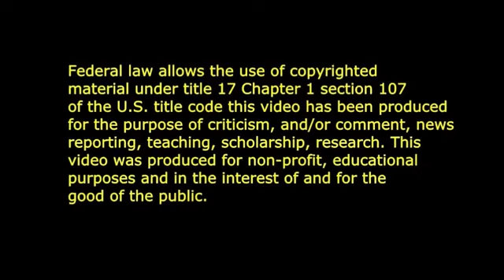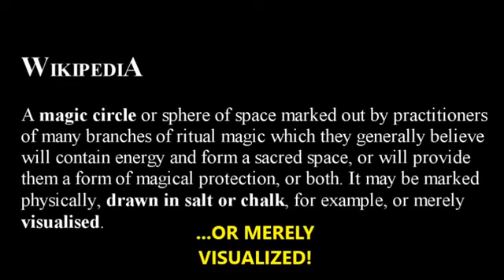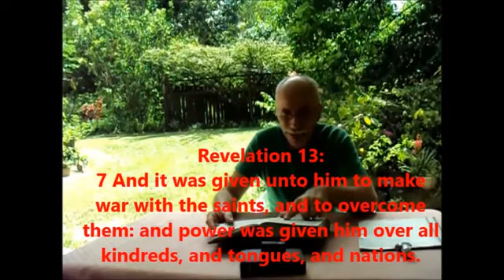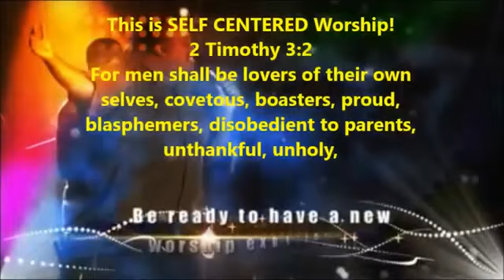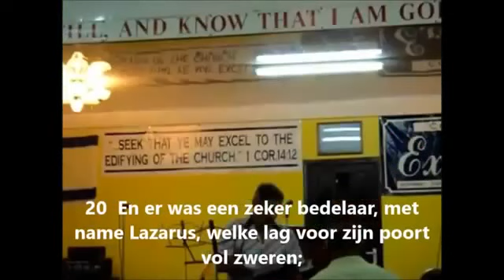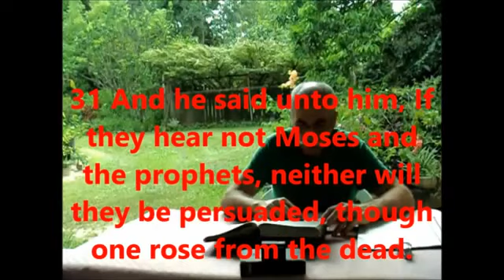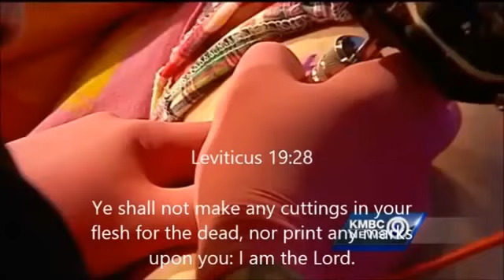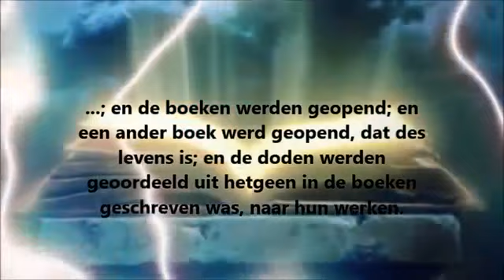Pastor Steve Remye Pt 6, TREADING a CIRCLE CAST THRICE ABOUT! Full scale Wizardry in Action!